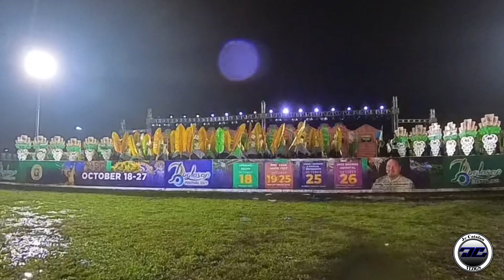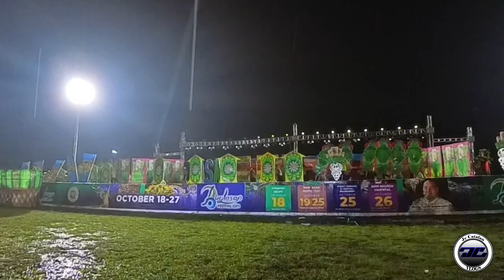Sinulog de Tanjay | Buglasan Festival Showdown 2024 | Tanjay City